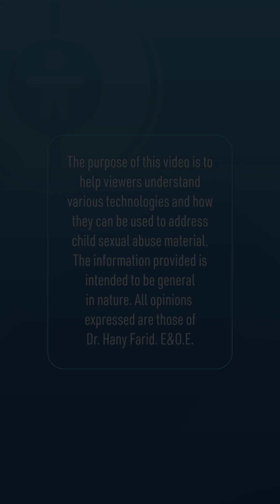Can PhotoDNA help find CSAM?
Dr. Hany Farid dicusses what PhotoDNA is, how it works, and if it's efficient as a tool to find child sexual abuse material.

The Canadian Centre for Child Protection (C3P) is a national charity dedicated to the personal safety of all children. The organization’s goal is to reduce the sexual abuse and exploitation of children through programs, services, and resources for Canadian families, educators, child serving organizations, law enforcement, and other parties. C3P also operates Cybertip.ca, Canada’s national tipline to report child sexual abuse and exploitation on the internet, and Project Arachnid, a web platform designed to detect known images of CSAM on the clear and dark web and issue removal notices to industry.